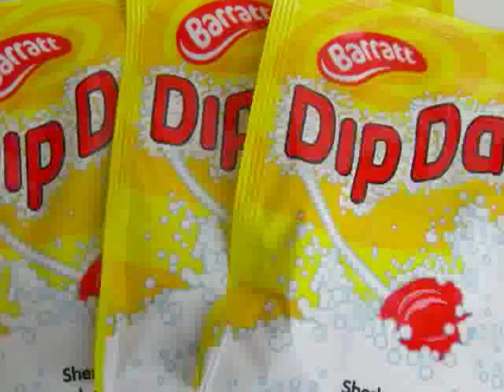Master Shortie Vs Van She - Bringing Kelly Back 80s